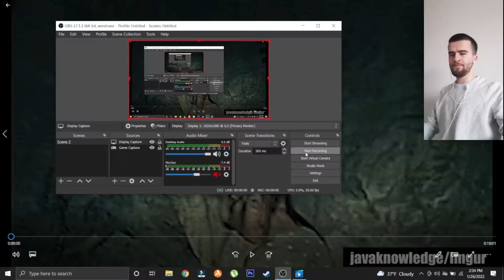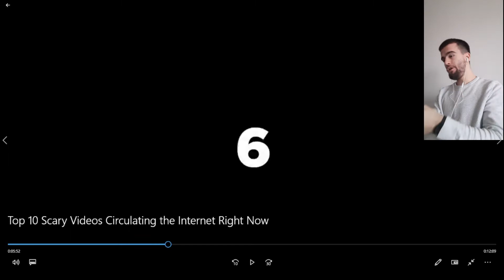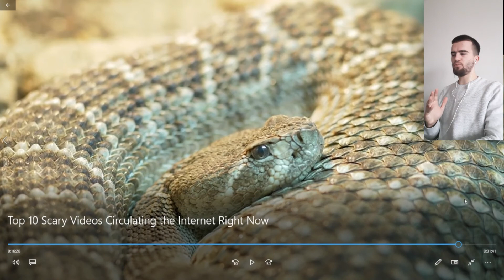IF YOU'RE UNDER 18 DO NOT WATCH! (SCARY)